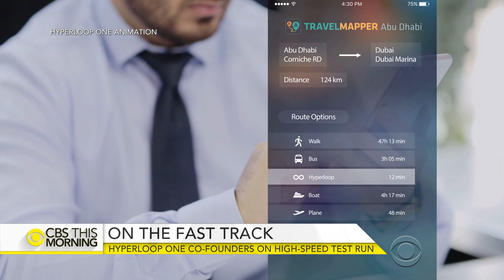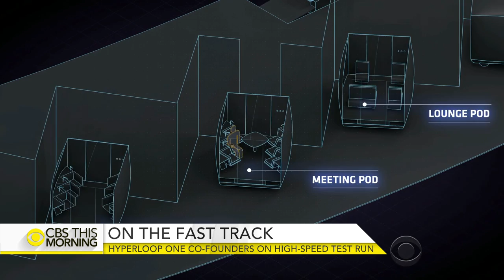Hyperloop One co-founders on making high-speed travel a reality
First on "CBS This Morning," we take a look at the first private test of the Hyperloop. Hyperloop One is building what could be the next mode of high-speed transportation. Passengers will be loaded onto pods that will travel through a tube at 700 mph, faster than the speed of a Boeing passenger jet. Hyperloop co-founders Josh Giegel and Shervin Pishevar join "CBS This Morning" to discuss the process of making their idea a reality.